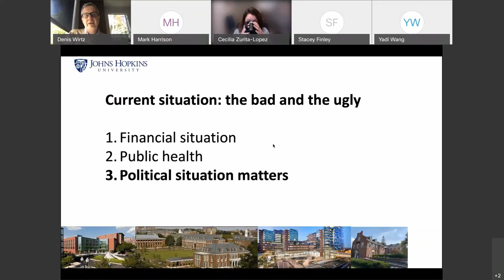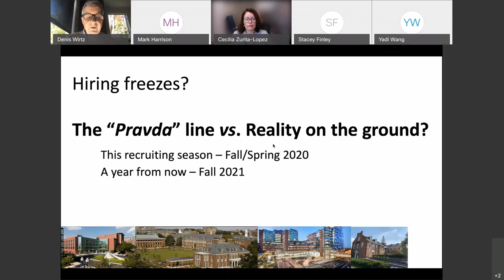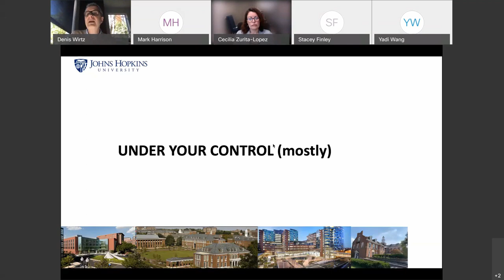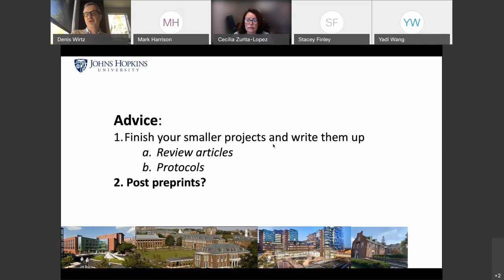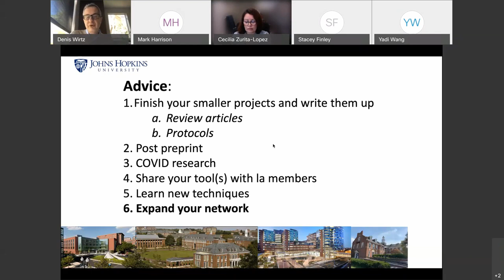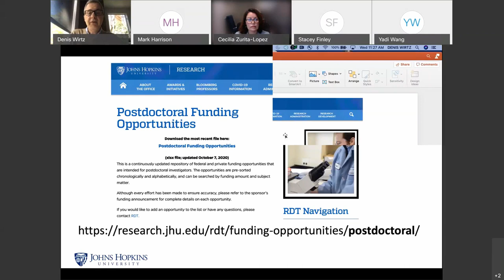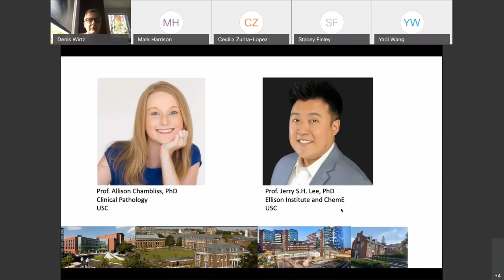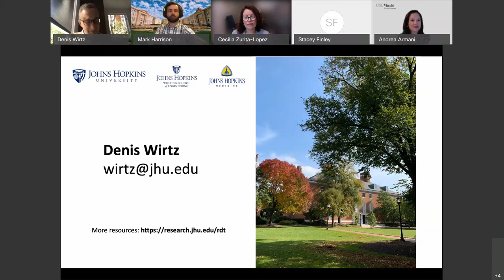2020 Virtual Academic Workshop Day 1 Keynote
Prof. Denis Wirtz, VP-Research of Johns Hopkins University, discusses hiring in the time of COVID-19 and suggests possible risk mitigation strategies for STEM PhD students and post-doctoral scholars. This was the keynote on Day 1 of the 2020 Academic Workshop: Preparing for the Academic Search.